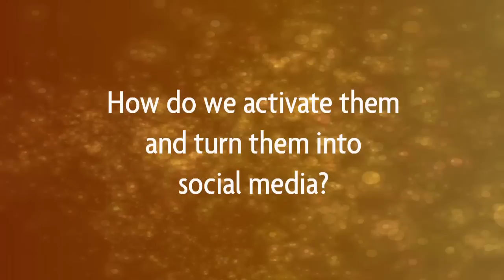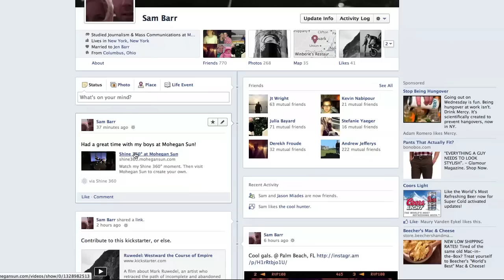Mohegan Sun Shine 360º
In January 2012, IPD Partners completed a design / build project of a 25 foot wide 360 photo booth for Mohegan Sun Casino in Norwich, Connecticut. The "Shine 360" is a permanent installation with 48 overhead cameras that lets guests record 12‐second video snapshots of a moment from all angles and then share the clips with Facebook and Twitter social followings.

This new "phygital" video experience as the press release describes is the first time a U.S. company has been able to offer this amenity. Members of the Player's Club will be able to star for free and turned into "digital celebrities" in their own 360‐degree videos. Once a guest enters and strikes a pose, the cameras simultaneously snap 48 photographs. "In seconds," the release says, "the photos are seamlessly transformed into a 360‐degree, head‐to‐toe, back‐to‐front image".